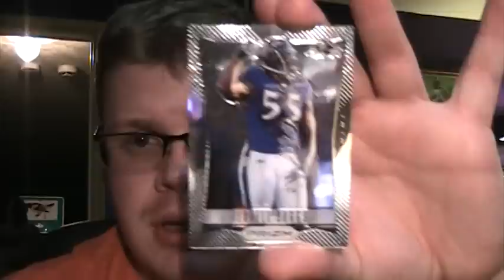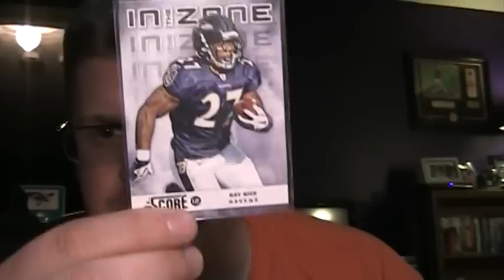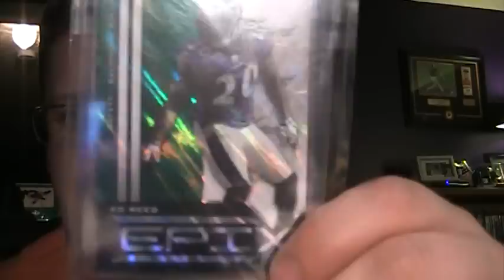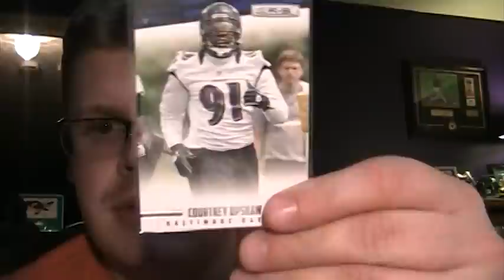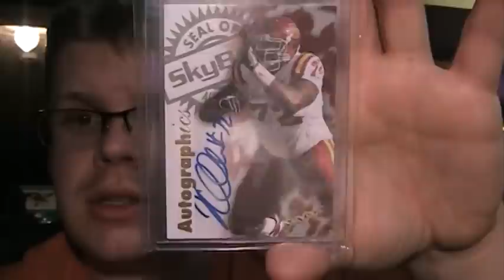larryfitzcards Hooked Me Up!!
Thanks so much to Josh for the amazing Ravens PC hookups, I owe you one buddy!!  Please give Josh a sub, he's good people: